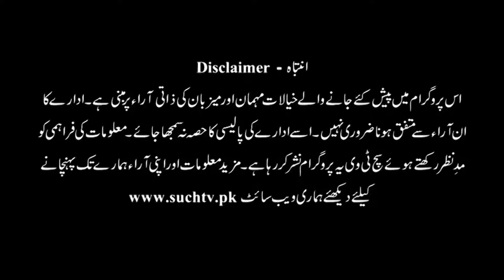Aiwan e Such 01 July 2022